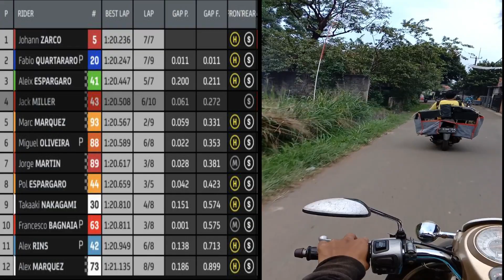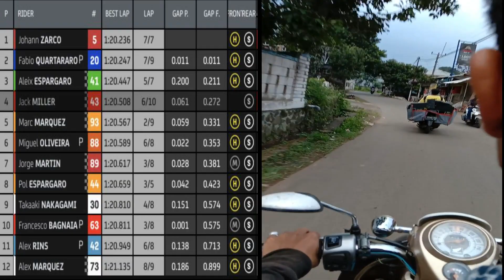Beli Komputer Bekas Warnet Di tahun 2021 ?? Menang Banyaak,,,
Haris Uwa Tere adalah Channel Youtube yang akan selalu menampilkan video2 baru tentang Ilmu, Tutorial Cara service/perbaikan : Komputer, dan Laptop, dan lain sebagainya
-  Channel ini diharapkan dapat sedikit membantu dan bermanfaat bagi teman2  Yang Sedang mengalami permasalahan-permasalahan seperti pada video-video yang kami tampilkan..

(Bahan - Bahan yang Harus di siapkan)
1. Niat Lillahi ta'ala
2. Segala sesuatu Harus diawali dengan Bismillah
3.  Ikhtiar
4. Ikhtiar
5. Ikhtiar